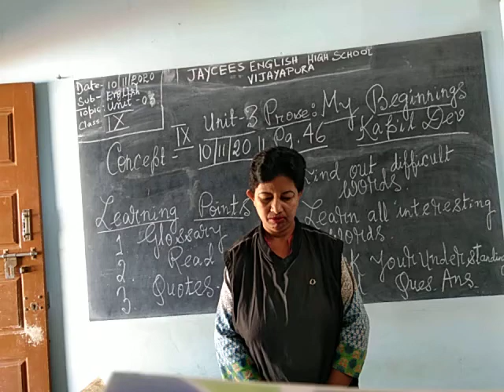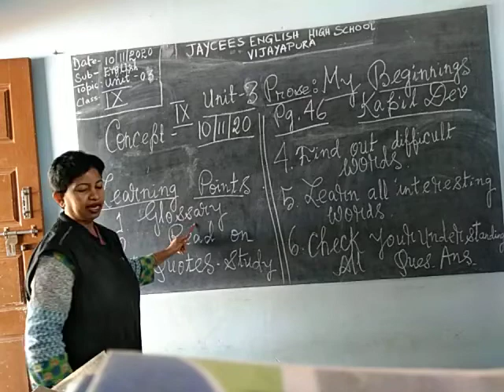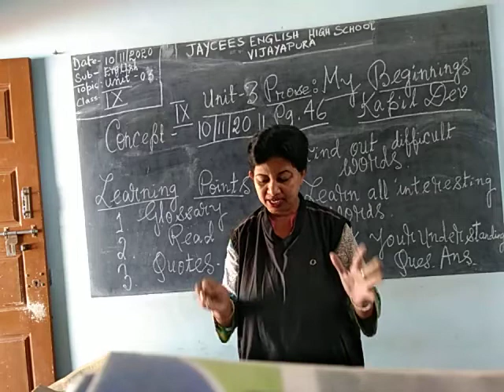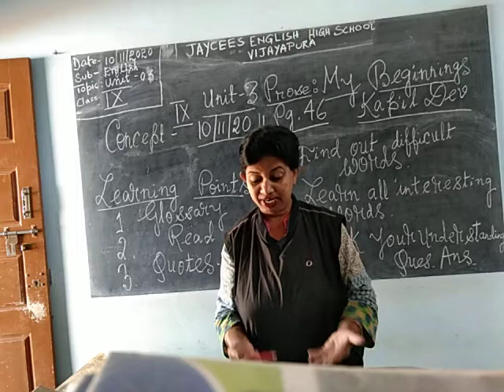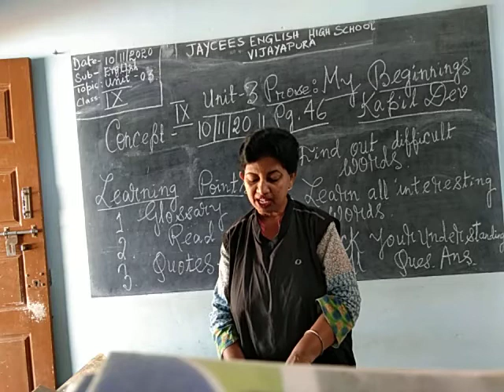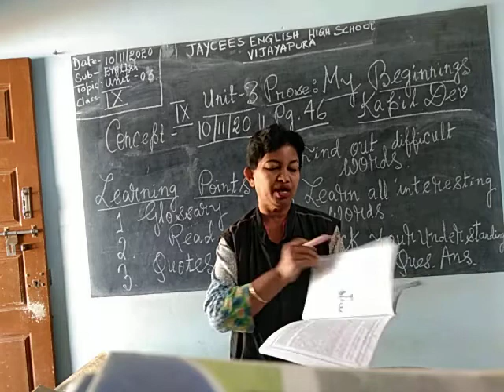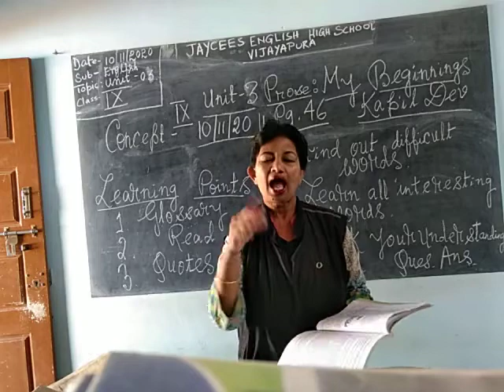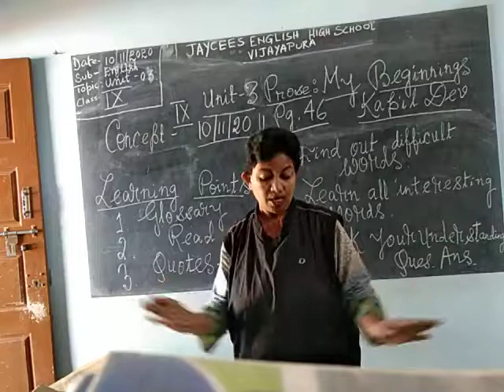Jaycees English High School